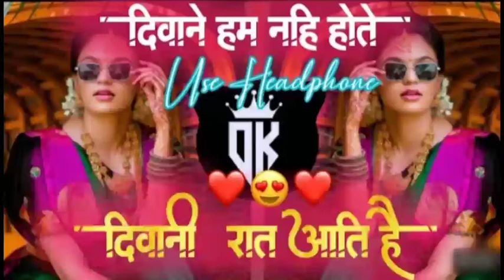Deewane Hum Nahi Hote Deewani Raat Aati Hai | Mohabbat Ki Nahi Jati Mohabbat Aazmaati Hai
breathless song
breathless song viral
koi jo mila to mujhe
 koi jo mila to mujhe song
 breathless remix
dj saurabh digras
dj akshay anj
shankar mahadevan songs
shankar mahadevan remix
 breathless in
unreleased tracks
unreleased songs
dj king unreleased
puneri sounds
 dj rd
sb remix
 dj songs
 its ss style pune
its ss style viral
its ss style dj songs
punekarwala unreleased dj songs

 unreleased king djs of mh

Diwane hum nahi hote
 Mohabbat Ki Nahi Jati
 Hit Hindi Song 2022
Deewane Ham Nahi Hote Song 2022 deewane hum nahi hote song
 Mohabbat Ki Nahi Jati Mohabbat Aazmati Hai
Deewani Raat Aati Hai
Haye Re Dil Ko Satati Hai
Feelings - Vatsala
Aaditya Yadav New Song
 New Song 2022
Hits 2022
 Prince Memories New Video
 Heart Touching
 Heart Touching Love Story
prince memories
Sad Love Story Videos
 Hits

deewane hum nhi hote
deewane hum nhi hote new version
 deewane ham nhi hote deewani raat aati hai
 deewane radhe creation,

 radhe creation
  creation,

 team
 irfu
deewane hum nhi hote 2022
new song
kisi ki yado me kisi bato me
 idiotic media
aditya yadav
 deewane hum nhi hote aditya yadav

deewane hum nahi hote deewani raat aati hai song
 deewane hum nahi hote deewani raat aati hai dj song
 deewane hum nahi hote dj song
 sad song
 sad dj song
 dj gautam tuljapur
dj gautam in the mix

Dj Rohidas Arni
Rohidas Official
Halgi Mix
Sambal Mix
 Active Pad Mix
 Trending Mix
deewane hum nahi hote deewani raat aati hai
deewane hum nahi hote deewani raat aati hai status
deewane hum nahi hote deewani raat aati hai whatsapp status
 deewane hum nahi hote deewani raat aati hai gana

dewane ham nahi hote deewani raat hoti hai
dewane ham nahi hote deewani raat hoti hai dj
dewane ham nahi hote dj remix
 dewane_ham_nahi_hote_djremix
 dewane_ham_nahi_hote_song
 dewane ham nahi hote deewani raat hoti hai status
 djrajusk
newdjsong
 newdjsong2020 Music Guru 2

Free Fire Sad Video Whatsapp Status
Free Fire Hindi Whatsapp Status Video

 kdrimex
DJ Rimex
kanhaiyaDabi
Dabiji
DEEWANE HUM NAHI
Deewane Hum Nahi Hote (Dj Remix) | Deewani Raat Aati Hai Dj Remix | Feel The Song Dj Remix |
dj Kanhaiya Dabi
kanhaiya dabi
Kanhaiya dabi rimex